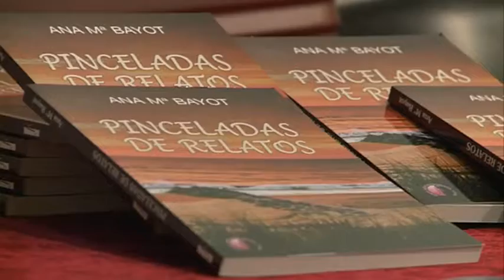pinceladas de relatos...